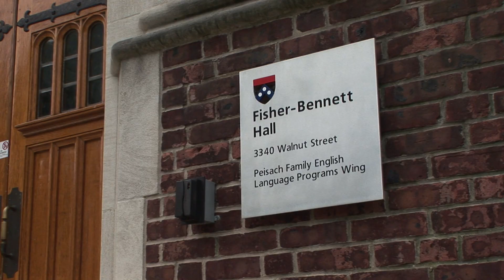Welcome to The English Language Programs at The University of Pennsylvania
Welcome to The English Language Programs at The University of Pennsylvania (High Resolution)